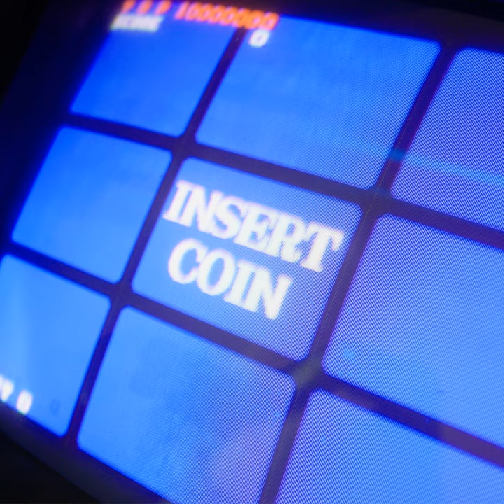UTOPIA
UTOPIA · Yusuke Sato

Lyricist, Composer, Arranger: Yusuke Sato